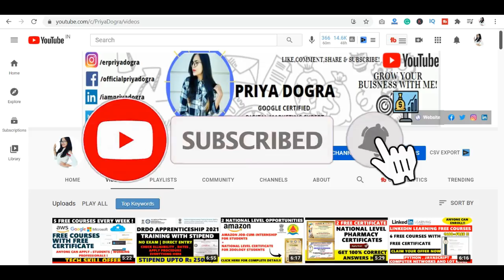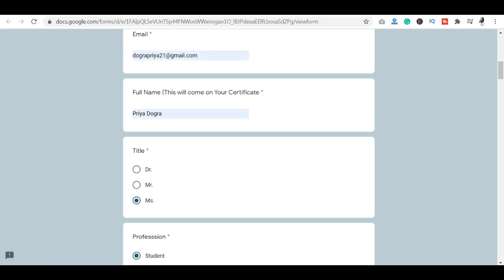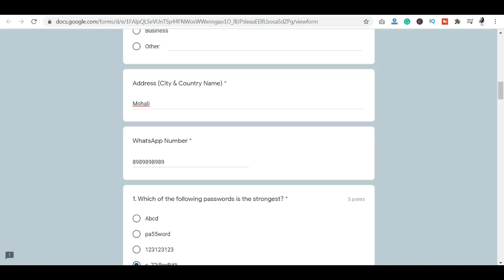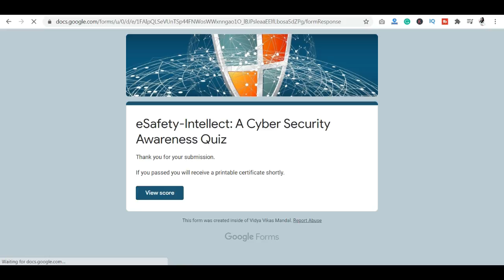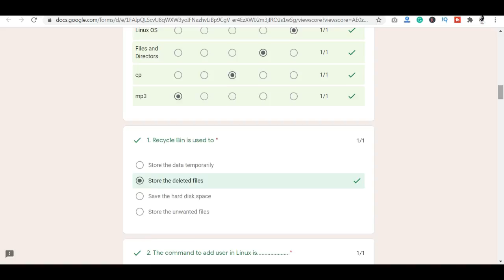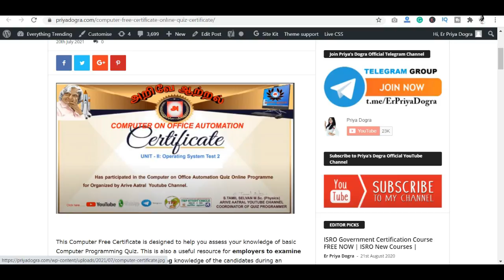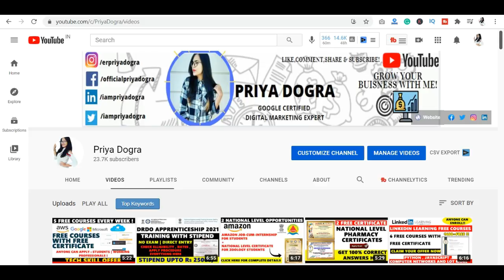2 Free Government Certificates | Cyber Security | Computer Programming | Free Certificate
2 Free Government Certificates | Cyber Security | Computer Programming | Free Certificate

Other Verified certificate in 2 minutes :
Computer Operating System Free Certification
operating system
information technology
best it certifications
basic computer skills
computer free certificate
computer certificate online free
computer free courses
free computer certificate
free computer certification online
free computer certificate download
computer certificate
free certificates
free computer course
free computer courses online with certificates